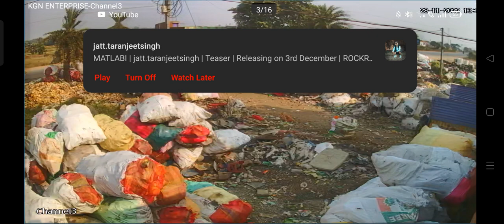rab na kare ye zindagi